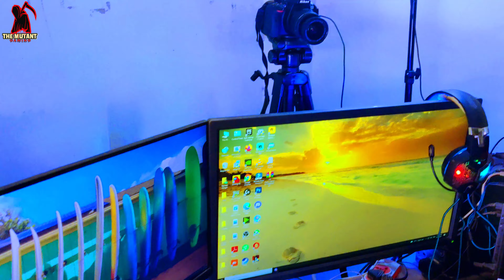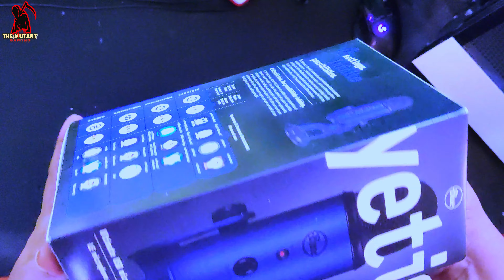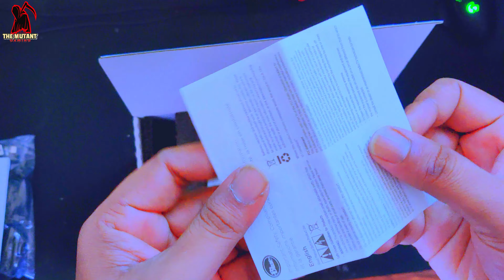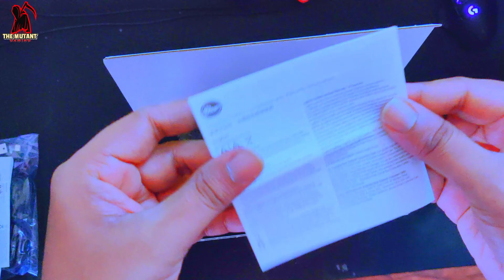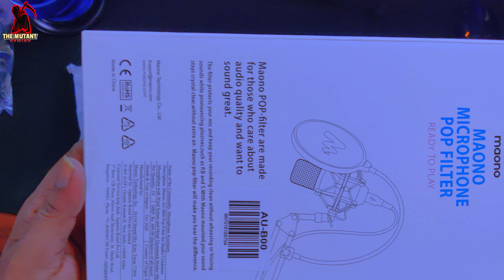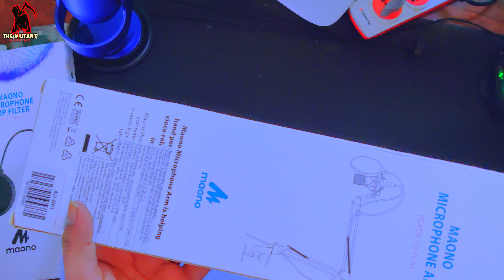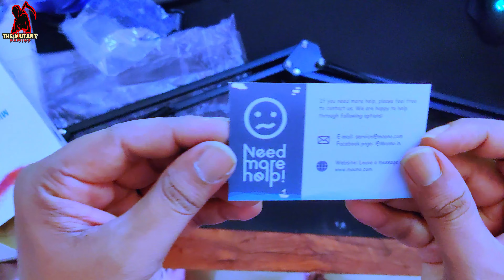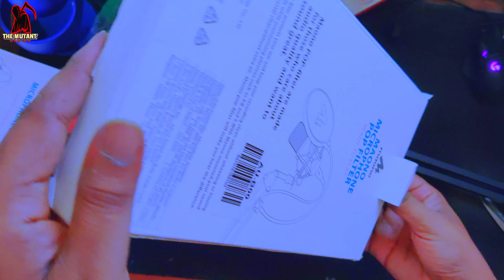Blue Yeti Mic Unboxing - is this the best Mic for streaming? II Sound like a Pro!!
Hello guys, this is a video about unboxing Blue Yeti Microphone and setting it up on an extended boom arm stand. Interestingly, the sound you here in this video is actually from Blue Yeti and I am sure your search for a good mic ends here. Though I don't provide a review of its sound, however, you will get it for yourself right from the beginning. I hope you guys would love and support me to do more of these videos. Let's jump into the video.